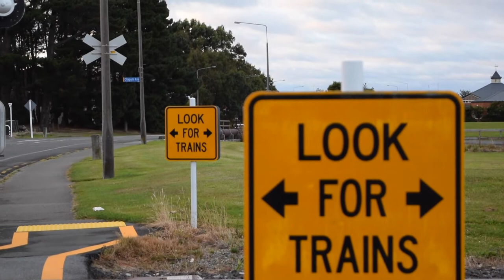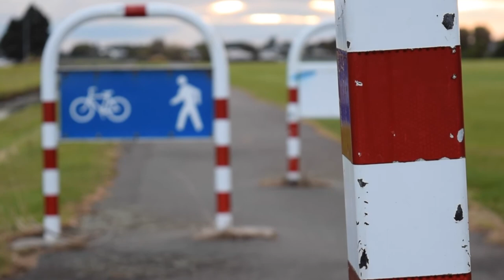The Rain - A Cameron Longman Short Film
The rain cast's an unusual mood on me, I find that my creativity goes into overdrive. This is my first go at ever using film as a medium, and I truly enjoyed the whole process, there's still a long way to go, in getting my films to level i'd like, but i'd love a bit of support!